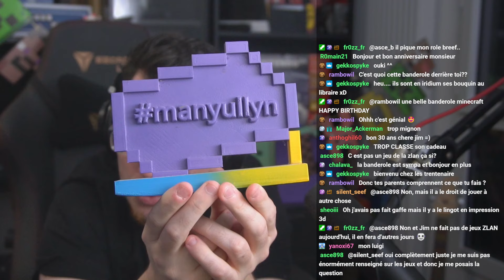VOD - Stardew Valley Expanded 1.6 - Ep.16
Stream du 12 Avril 2024